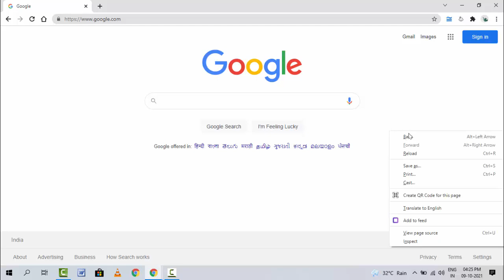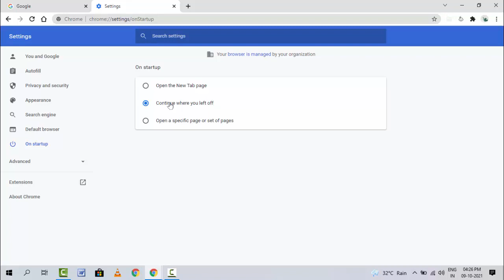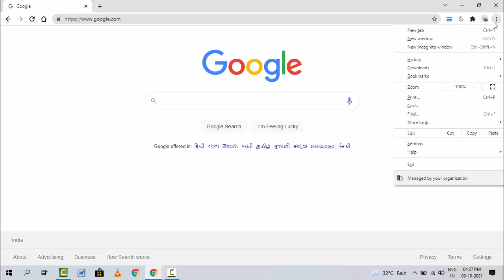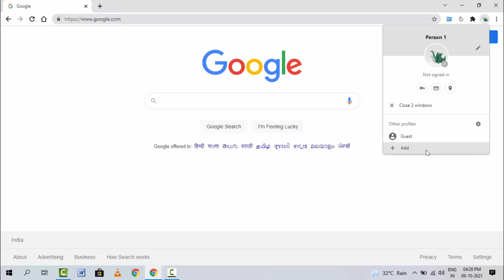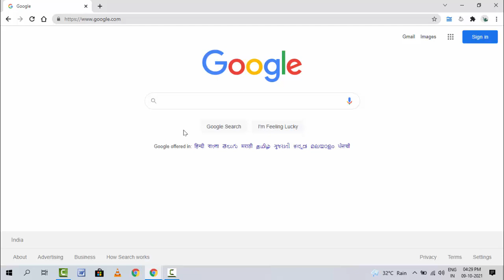How to Fix Chrome Continue Where You Left Off Feature Not Working | Windows